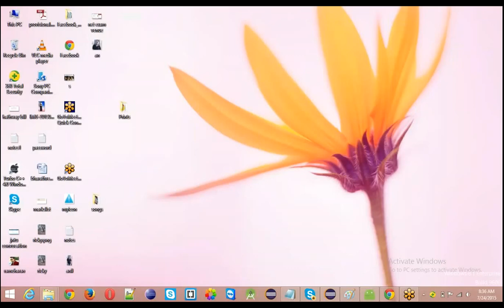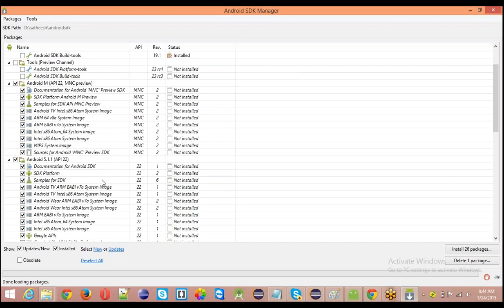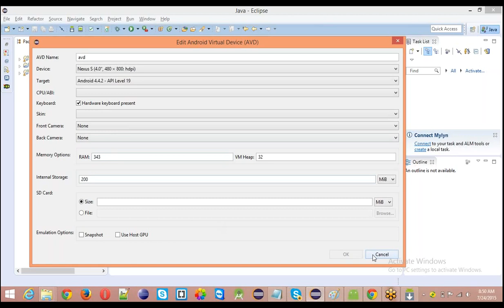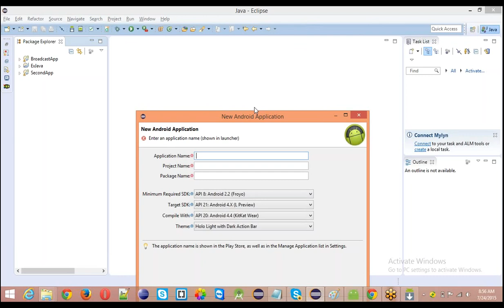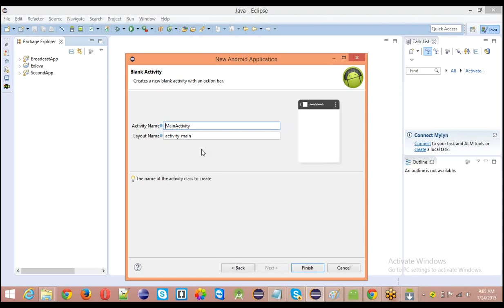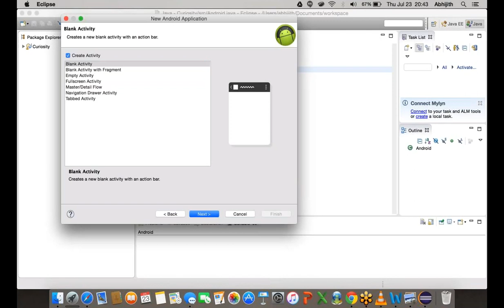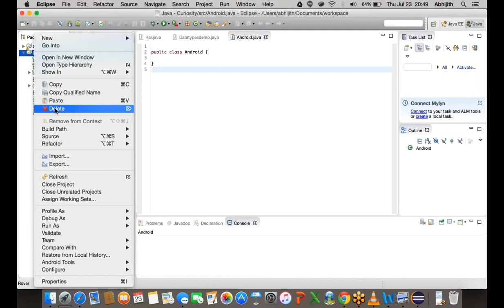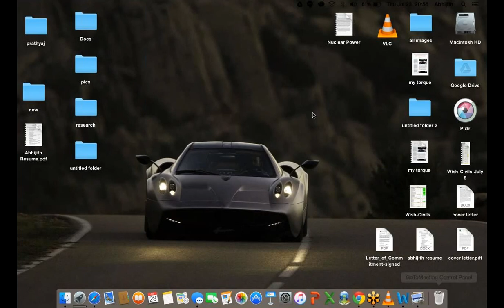Android live 3rd class--(Satish)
Android live 3rd class Training from USA industry expert trainers with real time project experience.